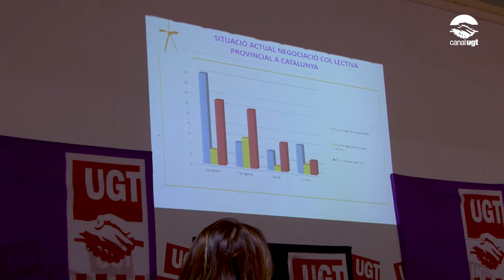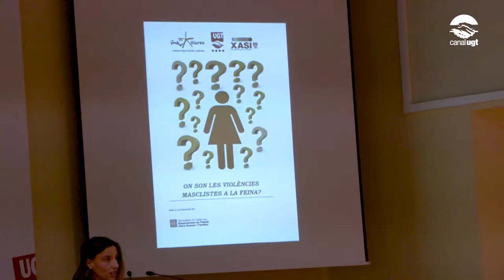Jornada “On són les violències masclistes a la feina?”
En el marc del Dia Internacional per l’eliminació de la violència contra les dones (25 de novembre), la UGT de Catalunya ha tingut lloc avui, la jornada “On són les violències masclistes a la feina?”.